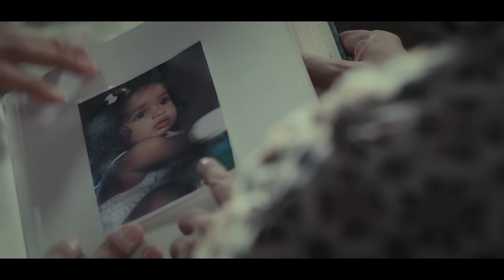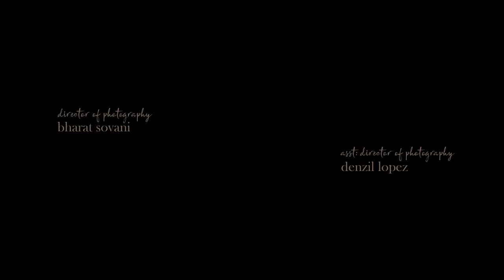AAI I Ashwini Kalsekar, Rohan Gandotra I Directed by Subi Samuel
Aai is the story of a sacrificing widow, mother, Sudha Patil. It is the story of all the sacrifices that a mother would undertake to raise her children.
After the death of her husband, Sudha has endured the hardships of life and raised her only son – Nivant Vilas Patil.
Over time, she managed to send Nivant to the US for his further studies. Not that she could afford it, but she wanted the best for her son.
After his graduation from NYU, Nivant settled in the USA and lives in New Jersey with his wife and two kids.
Sudha dotes on her son. She shows him off as her invaluable treasure.
On his recent trip back to India, Nivant sees that age has caught up with her, as she cannot manage herself too well on her own anymore and insists on taking Nivant back with him.
He suggests the idea of living together with her grandkids to Aai (Sudha). The plan is to settle back in the US.
Sudha however, is unsure about letting go of the house, which is a treasure-trove of memories for her. She has lived in this house for nearly 27 years now...
Nivant was just two years old when they purchased the house. Priya, her granddaughter, was born in the house. There are far too many memories attached to the house. Therefore, to let it all go is a bit much for Sudha.
Does Nivant convince Sudha to go to USA? Will she agree?

CAST:   ASHWINI KALSEKAR
ROHAN GANDOTRA
CHAHATT MIRZA
SAMAR SINGH
SHUBHAM PANGHAL
NYSA SAGATHIA
ELCAHN SAGATHIA

PRODUCED BY: BEENA & SUBI SAMUEL

DIRECTED BY: SUBI SAMUEL
ASSISTANT DIRECTORS: ABRAHAM KABIR
       KHAYLA SAMUEL

DOP: BHARAT SOVANI
ASSISTANT DOP: DENZIL LOPEZ

DI: FAMOUS STUDIO
COLOURIST: AVINASH SHUKLA
EDITOR: PRASHANT SINGH RATHORE
STORY: ASHU TRIKHA
SONG: PRANEET CALVIN
BACKROUND MUSIC: RAKSHIT MALHOTRA
WHISTLING WOODS INTERNATIONAL
SOUND: BLUWHALE STUDIOZ
Sound Designer: SANDEEP KAMANI

STYLING: REZA SHARIFFI
Styling Assistant: VINOD MUKHIYA

ART DIRECTION: REZA SHARIFFI
Art Assistant: ALI GILANI

MAKE UP: JESSICA FERNANDES
HAIR: PARVATI SINGH

TITLES AND PACKAGING: RAKESH PRASAD PUROHIT

PRODUCTION MANAGER: SANTOSH KALAWADE